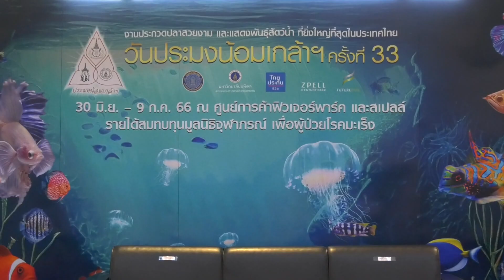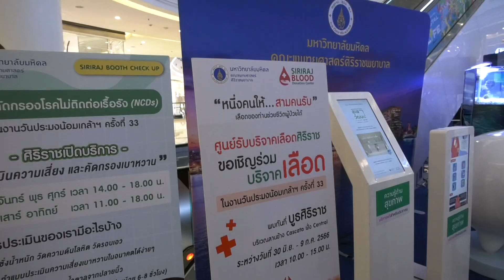ข่าววีดิทัศน์ วันที่ 21 มิ.ย. 66 งานแถลงข่าวงานวันประมงน้อมเกล้าฯ ครั้งที่ 33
วันที่ 21 มิถุนายน 2566 เวลา 13.30 น. ที่ศูนย์การค้าฟิวเจอร์พาร์ค และสเปลล์ จ.ปทุมธานี นายเฉลิมชัย สุวรรณรักษ์ อธิบดีกรมประมง ร่วมกับ รศ. พญ.นันทกร ทองแตง รองคณบดีฝ่ายกิจการพิเศษและองค์กรสัมพันธ์ คณะแพทยศาสตร์ศิริราชพยาบาล และคุณณัฐรินทร์ พยุงวงศ์ รองกรรมการผู้จัดการสายการตลาดและพัฒนาธุรกิจศูนย์การค้าฟิวเจอร์พาร์ค และสเปลล์ แถลงข่าวงานวันประมงน้อมเกล้าฯ ครั้งที่ 33 เพื่อหารายได้สมทบทุนมูลนิธิจุฬาภรณ์ เพื่อผู้ป่วยโรคมะเร็ง โดยมีคณะผู้บริหารกรมประมง ข้าราชการ เจ้าหน้าที่ และผู้สนใจ เข้าร่วม

โดยในปีนี้งานวันประมงน้อมเกล้าฯ ครั้งที่ 33 Wonders of the Aquatic World : มหัศจรรย์โลกใต้น้ำ นำเสนอนิทรรศการความรู้และจัดแสดงพันธุ์สัตว์น้ำที่มีเอกลักษณ์เด่นเฉพาะตัวกับความมหัศจรรย์ใต้ท้องน้ำ ประกอบด้วย นิทรรศการความรู้ด้านการประมง และด้านการแพทย์ การประกวดปลาสวยงามและการจัดตู้พรรณไม้น้ำ โชว์จระเข้ยักษ์ การปล่อยปลาออนไลน์ ลิขิตบนฝ่ามือ ชมพิพิธภัณฑ์สัตว์น้ำเสมือนจริง Virtual Aquarium การเสวนา เล่นเกมชิงรางวัล และเลือกซื้อสินค้าประมงจากร้าน Fisherman Shop @ น้อมเกล้า ร้านจำหน่ายสินค้าและผลิตภัณฑ์ประมงคุณภาพดี การันตีคุณภาพด้วยสัญลักษณ์ “ประมงธงเขียว”

ผู้สนใจสามารถเข้าร่วมชมงานวันประมงน้อมเกล้าฯ ครั้งที่ 33 ระหว่างวันที่ 30 มิถุนายน – 9 กรกฎาคม 2566 เวลา 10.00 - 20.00 น. ที่ศูนย์การค้าฟิวเจอร์พาร์ค และสเปลล์